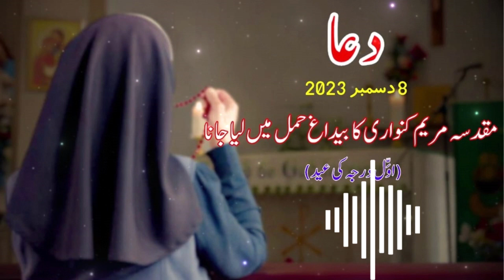Prayer of the day | 8th December 2023 | Immaculate Conception of the Blessed Virgin Mary | Solemnity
Prayer of the day | 8th December 2023
Immaculate Conception of the Blessed Virgin Mary | Solemnity
(Voice: Sr. Sumaira CSJ)

This is an official page approved by the Catholic Church in Pakistan.